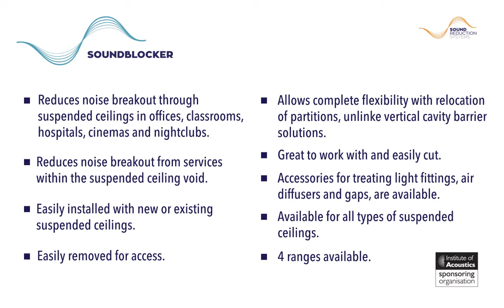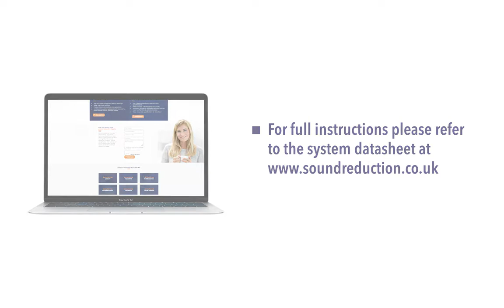SRS Soundblocker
Effective sound insulation is essential in commercial, educational and industrial environments for privacy, comfort, and health and safety.

Often in such environments, a suspended ceiling is installed to screen services above head height and provide acoustic absorption. Partitions are typically installed to the underside of
the suspended ceiling, leaving a common void between adjacent rooms. although effective absorbers of sound, the lightweight nature of suspended ceiling tiles often leads to poor sound insulation and problems can occur due to “crosstalk” between
adjoining areas, as well as noise generated by services within the ceiling void.

There are 4 variations of the SoundBlocker available to tackle any level of noise problem through a suspended ceiling, from the standard ‘Office and Classroom’ and ‘Private Office’ ranges, through to the extremely high performance ‘Confidentiality’
and ‘Entertainment’ ranges.